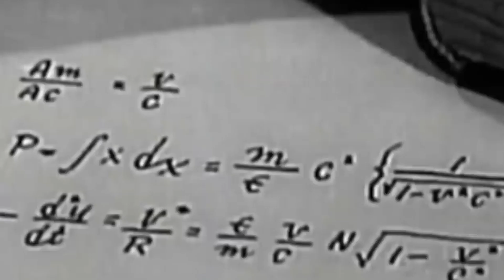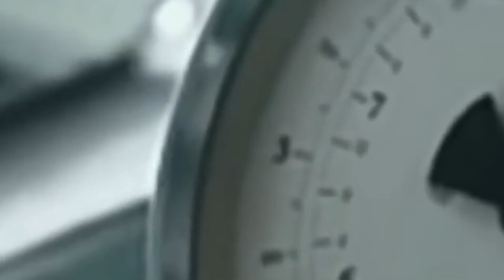Albert Einstein'in Çalınan Beyninin , Bira Dolabından Müzeye Uzanan Hikayesi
Dünya'nın kaderini değiştiren bilim adamlarından biri olan, gelmiş geçmiş en zeki insanlarından Albert Einstein  öldükten sonra bile rahat edememiştir. Böylesine büyük bir Dahi'nın sahip olduğu beyin merak konusu olmuş ve ölümünde sonra beyni çalınmıştr.
Peki Einstein'nın beynini kim , nasıl çalmıştır ?  Tüm bu çabalar sonucu herhangi bir sonuç elde edilmiş midir ?

Araştırıyor , Öğreniyor , İzliyor , Okuyor Sizlerle Paylaşıyorum.